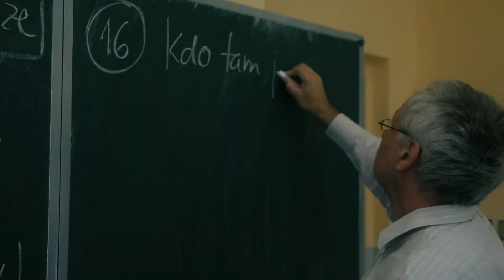Reklamní spot SŠ Vimperk